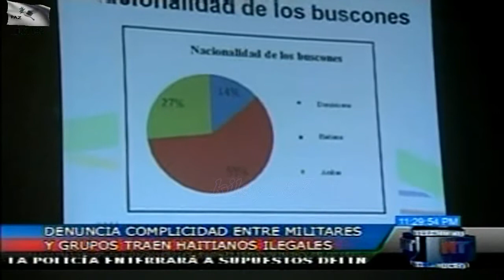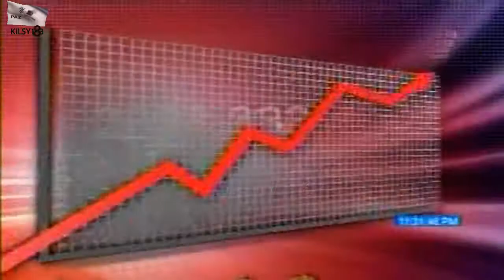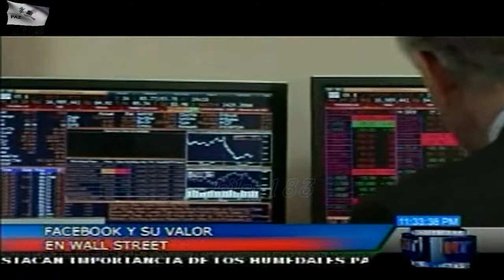noticias telemicro esta en ti 9.avi